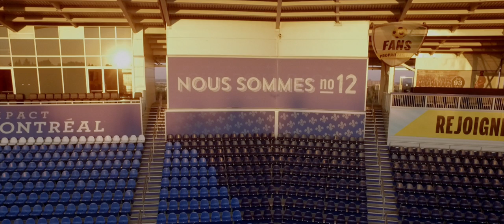Become our next great player | Extended Version